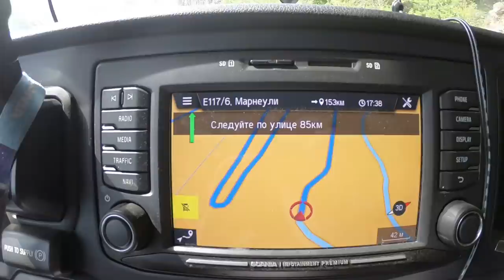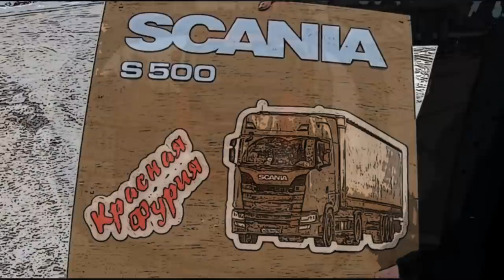Крестовый перевал!!! Военно-грузинская дорога!!! Неписаные законы гор!!! $723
Проезд Крестового перевала-это потрясающее по красоте и адреналину занятие...

Композиция:
Six Coffin Nails' by Kit Foster | Electronic Metal Music
Drive Around Town - Broke In Summer